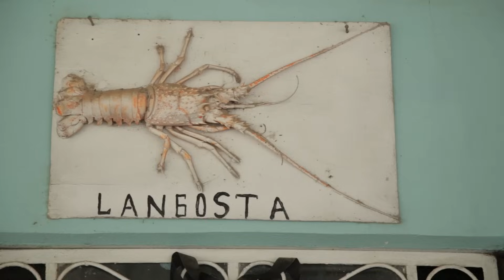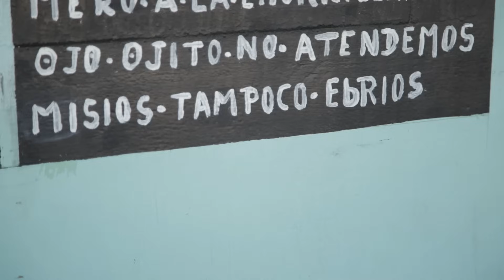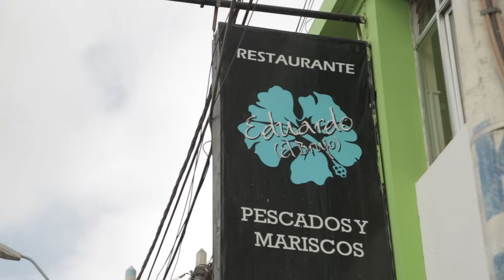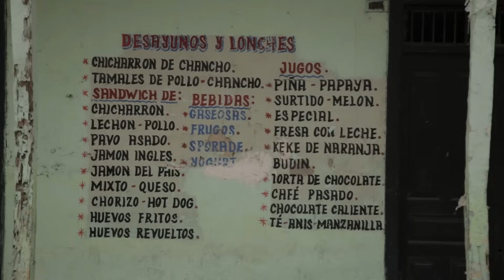Viaja y Prueba en Tumbes, al norte del Perú.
Playas ricas, pescados y mariscos frescos, una cocina extraordinaria, clima delicioso todo el año y gente hospitalaria. Osea Tumbes.